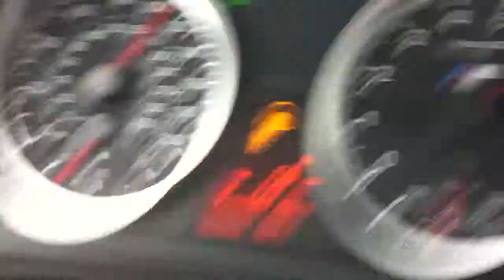2010 M3 - Test Drive 1